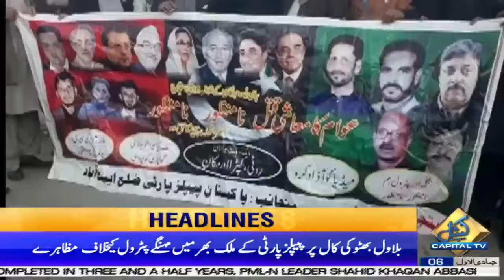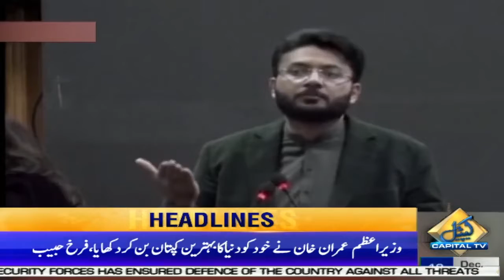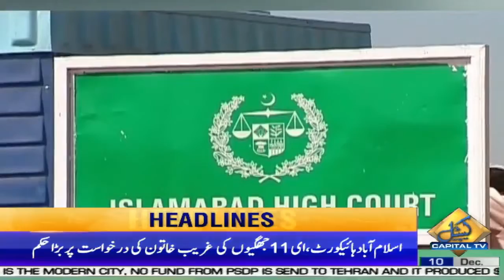6 PM News Headlines | FIA prepares Challan against Shehbaz Sharif | 10 Dec 2021 | Capital TV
6 PM News Headlines | FIA prepares Challan against Shehbaz Sharif | 10 Dec 2021 | Capital TV